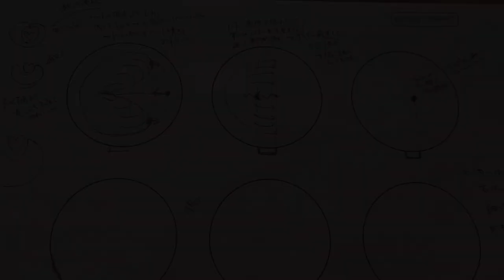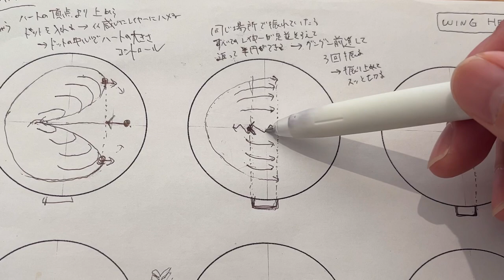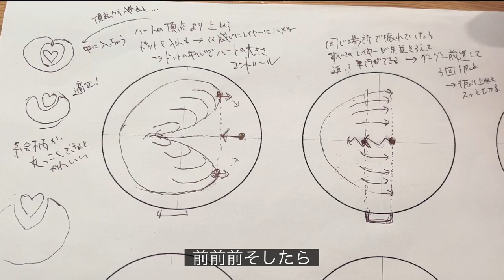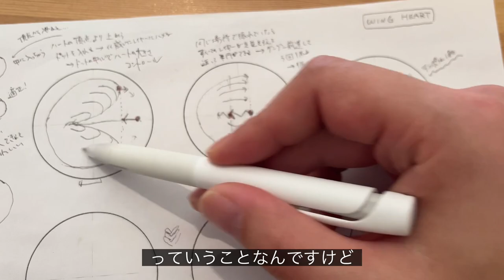初心者のための「ウイングハート」の描き方 ラテアートセミナー #4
ラテアートの世界大会に出場したり、ラテアートセミナーを各地で行っています
エレファントコーヒーのオーナーバリスタのよしのりです。
動画に興味を持ってくださり、ご視聴くださりありがとうございます。

初級から中級レベルのバリスタに向けて
実践にすぐに活かせる動画を発信しています

劇的にうまくなる！ラテアートの水練の5つの方法 ｜ ウイング流れないなと思った時にも効果的

▼エレファントコーヒー
　福岡県筑紫野市針摺西1-4-2 西鉄朝倉街道駅前

▼ おすすめの家庭用エスプレッソマシン

▼ エスプレッソに使っているコーヒー豆

▼ ラテアートマシン＆アクセサリーまとめ

I am the barista of Elephant Coffee.  On my channel, I will mainly upload the growth record of latte art. My goal is to draw latte art that will satisfy your feelings. I hope you enjoy it.

Cafe : ELEPHANT / 1-4-2, Harisurinishi, Chikushino, Fukuoka, Japan
Espresso Machine : BLACK EAGLE / Victoria Arduino
Grinder : Mythos One / Victoria Arduino
Milk Pitcher : WPM